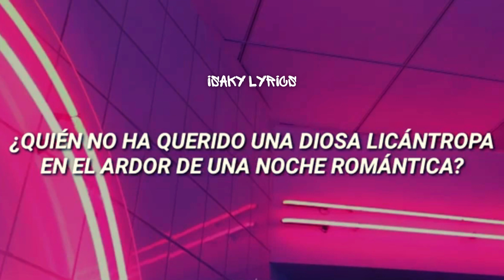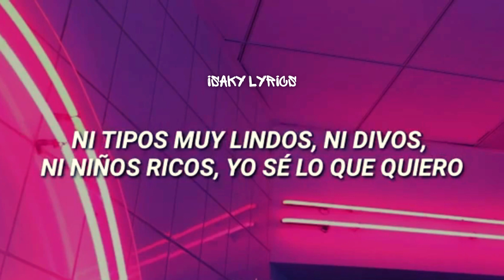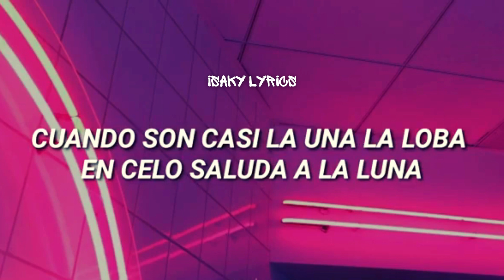Shakira - Loba (Letra/Lyric)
Si te gustó darle like, comentar y compartir con mas personas

 S u s c r í b e t e .  //  PLEASE💓  //